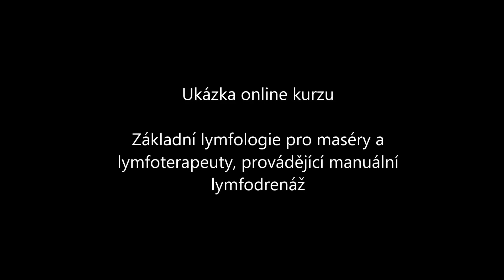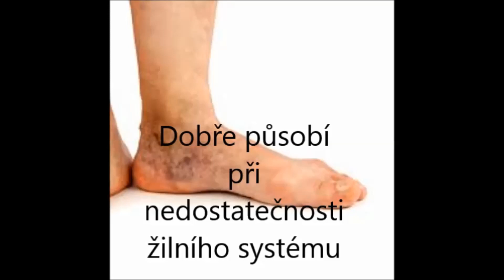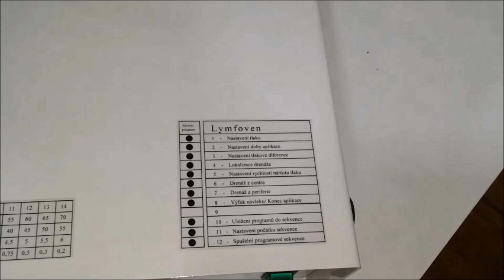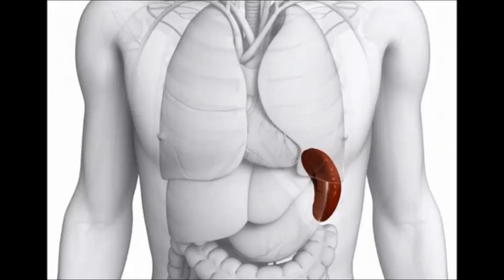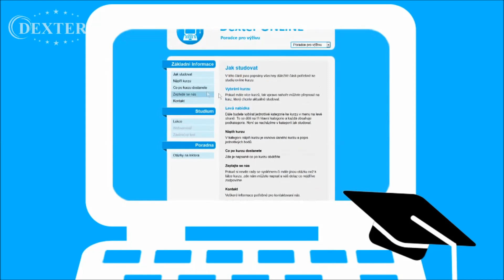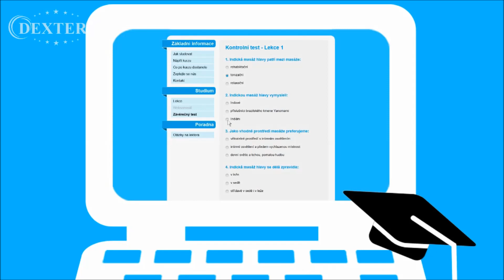Manuální lymfodrenáž- teorie, ukázka kurzu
Ukázka kurzu teorie manuální lymfodrenáže.
Kurz je určen pro všechny maséry, kteří si chtějí zvýšit kvalifikaci.
Déle je určen pro maséry provádějící manuální lymfodrenáž, kteří neprošli teoretickou výukou a chtějí si srozumitelně a v základních pojmech doplnit znalosti.
Aby byl výklad srozumitelný i pro laiky, je online kurz lymfologie pro manuální lymfodrenáž v češtině bez latinských názvů, až na pár vyjímek. Kurz je vhodné si rozdělit na 4 dny. Každý druhý den si vždy zopakujte předešlou látku. Tím dosáhnete maximální efektivity. Systém vás pak sám provádí opakováním, klade vám otázky a průběžně testuje, zda můžete jít do další lekce.